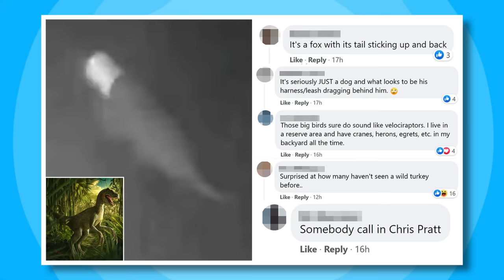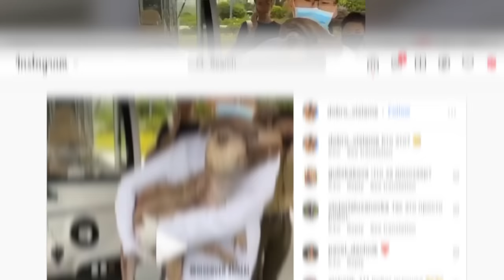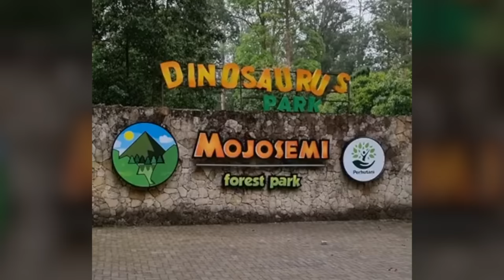Katanya Sudah Punah, Penampakan Dinosaurus Ini Bikin Gempar Orang-orang..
hi genks, dinosaurus merupakan kelompok hewan purbakala yang sudah punah jutaan tahun yang lalu, meski begitu namun di media sosial pernah dibuat heboh dengan penampakan yang diklaim dinosaurus, penasaran seperti apa yuk simak